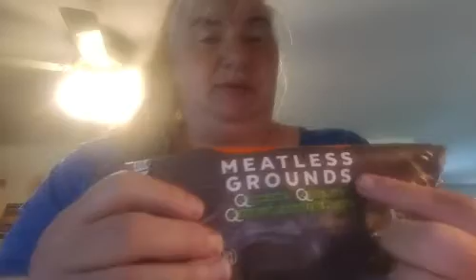Weight Loss Journey video 27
I created this one today 9/9/21 however I realized that I never posted my Labour Day weekend video. SO I posted both in 1 night.  This one is another recipe.
MEATLESS SLOPPY JOES -
Meatless ground, honey, garlic powder, (optional diced onion).
a green veggie on the side. Bun is also optional.